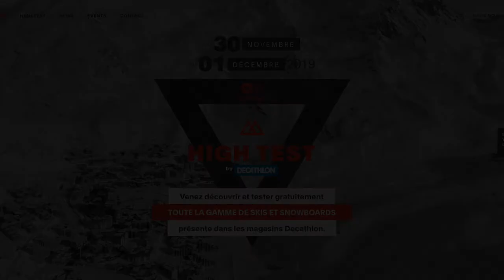VAL THORENS HIGH TEST 2019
WE à VAL THORENS durant le HIGH TEST DÉCATHLON !
Du 29 novembre au 1er décembre...
Avec Gisèle, Fred, Thierry, Véro et Seb